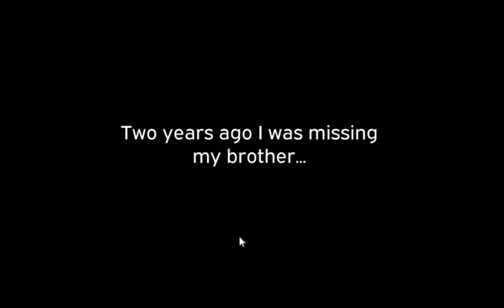Idle clicker quest. v1.1 (game testing)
Game development.
Mixed genre game, old school adventure with RPG elements and a clicker.

v 1.1
Fixed bugs
Modified dialogs
Support 2 languages

A test version, saving does not work, stones, and gold falls to 100 times more.